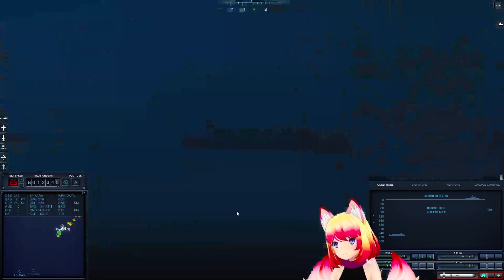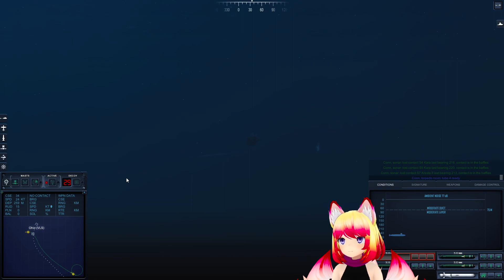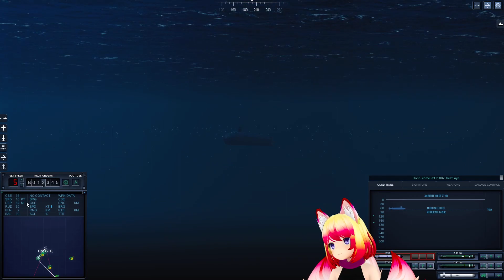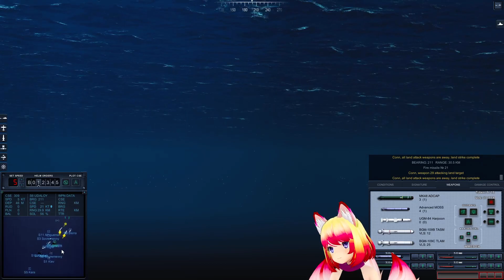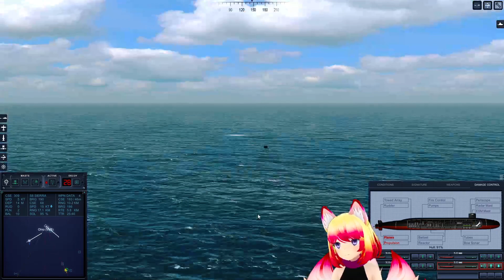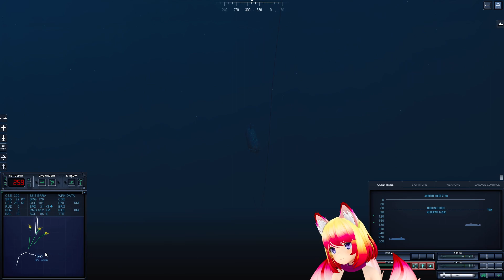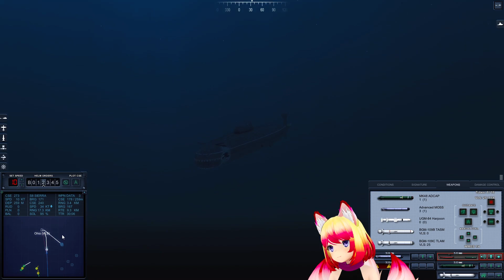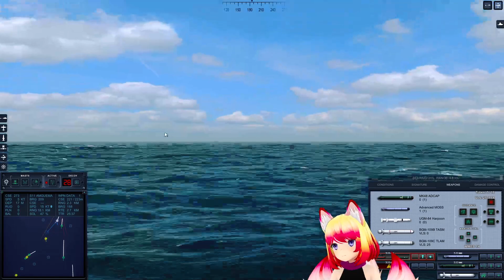Ohio Class Sub! SSGN Florida! CW Gameplay!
Cold waters is a sub game, this is the epic mod, adding a bunch of vessals including the OHIO class sub! SSGN AND SSBN are in the game! Enjoy!